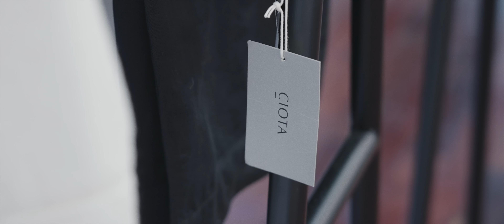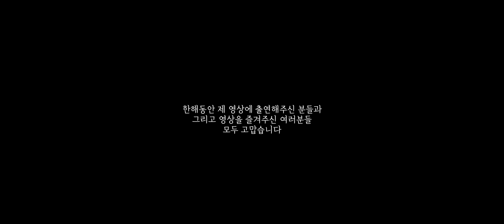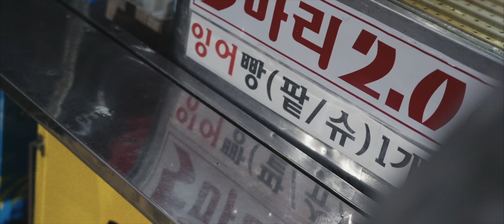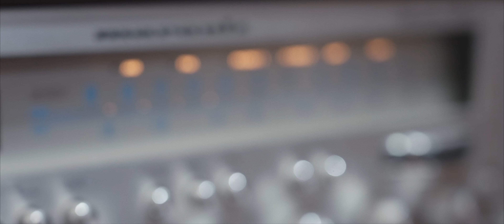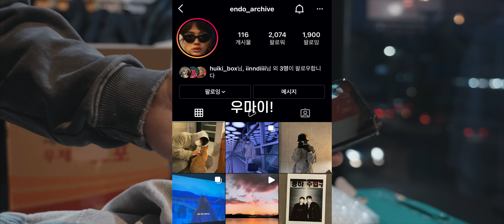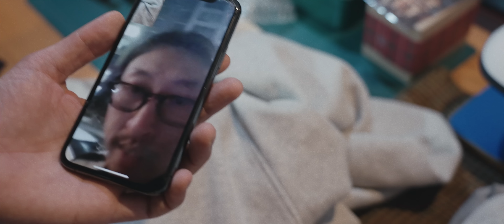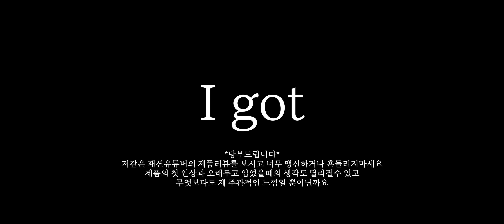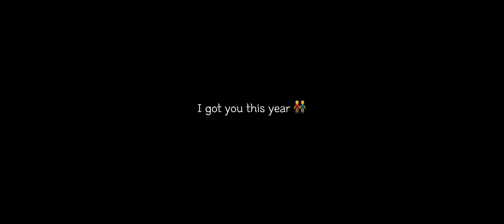올해 마지막 패션 리뷰 [이지갭,코모리,비즈빔]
올해의 마지막날
영상을 업로드하게 되네요

-느린양반올림-